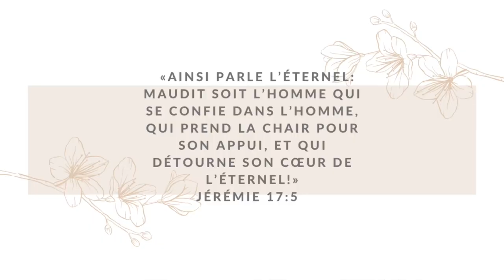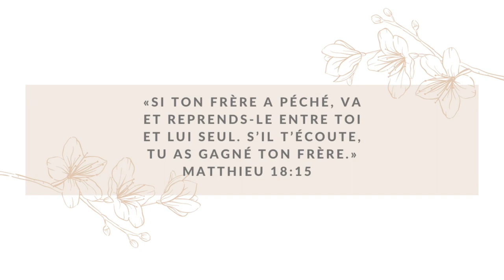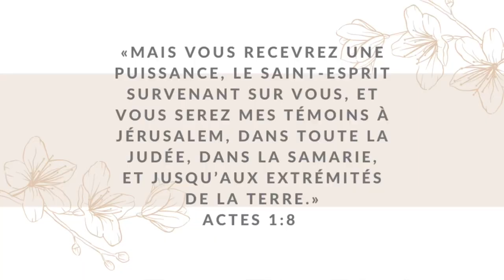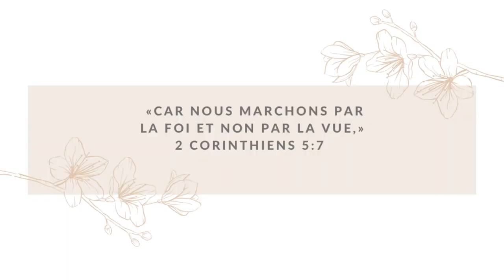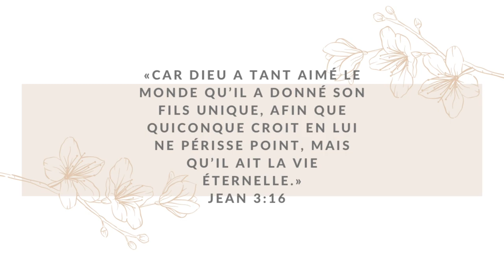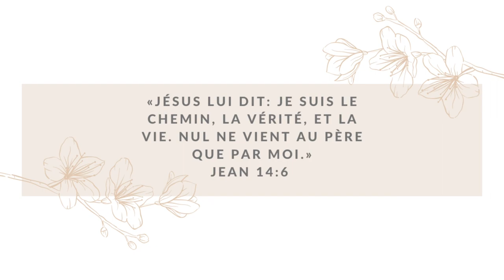Et si je n’ai pas reçu le parler en langues ?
Le parler en langues; sujet o combien souvent sujet à controverses !

Pourquoi je ne parle pas en langues ? Est-ce que je dois forcément parler en langues ? Est-ce que céleste mon imagination ? Est-ce que c’est diabolique ? Est-ce que ça veut dire que je n’ai pas reçu le baptême dans l’Esprit ? Etc….

Un message, qui, je l'espère, viendra vous encourager à persévérer.

La carte TLR pour trouver des frères et des sœurs en Christ près de chez vous